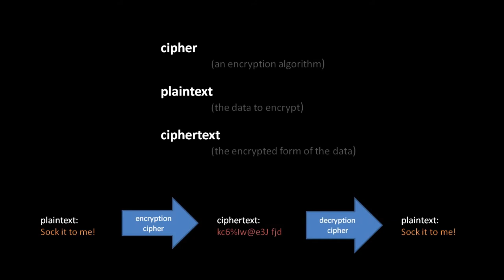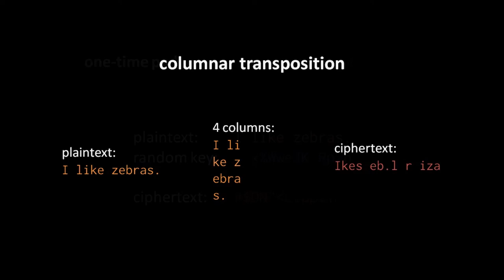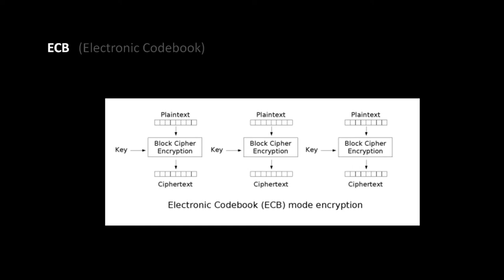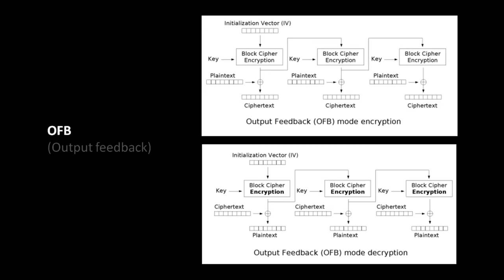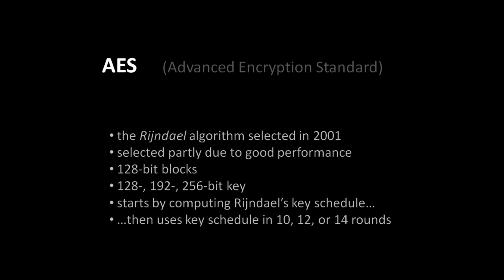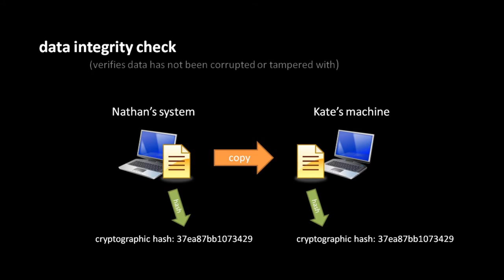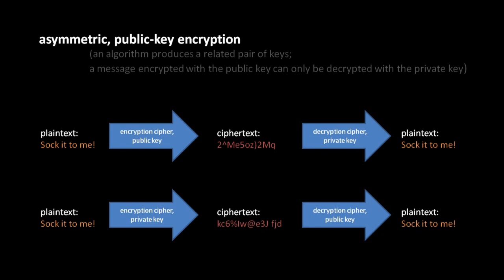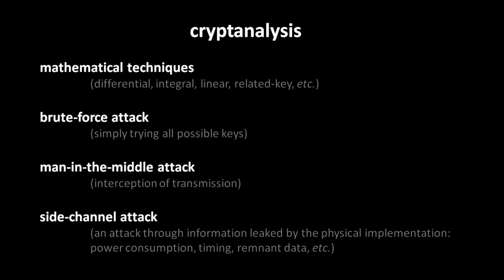What is Cryptography - Introduction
This is an introductory video about cryptography.

This course is created by merging all the lessons related to Cryptography.

Credit to the author Brian Will